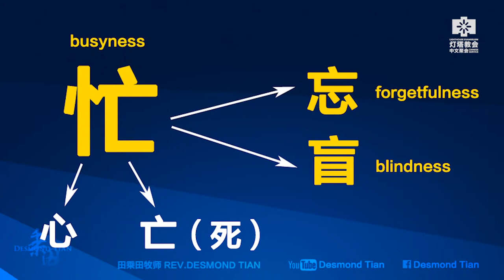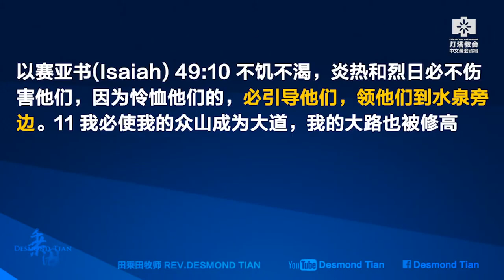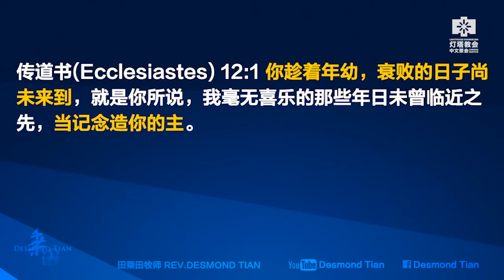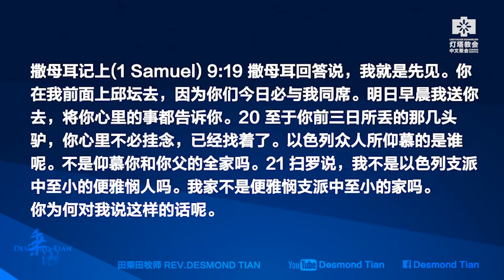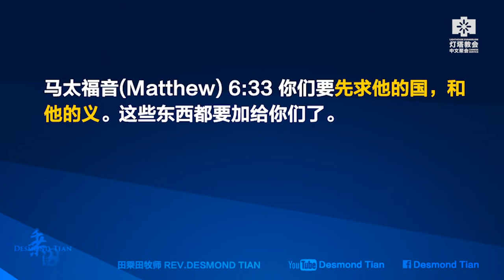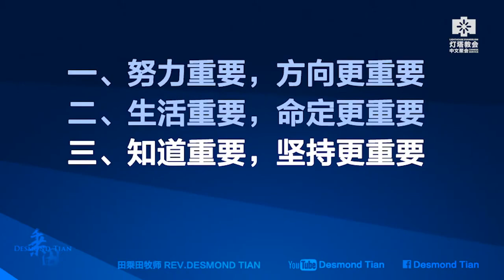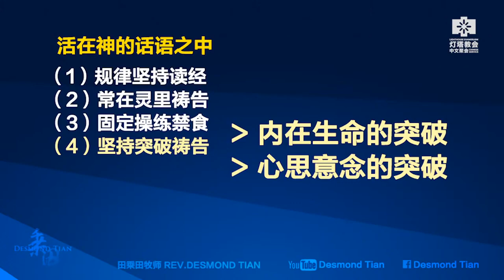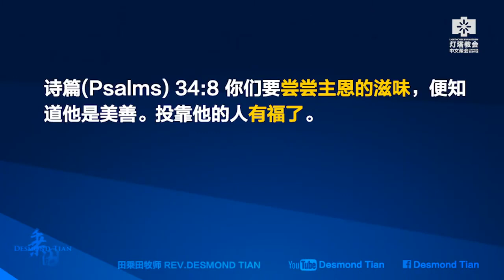找到正确的人生方向 How To Find The Right Direction In Life | 田乘田牧师 Pastor Desmond Tian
找到正确的人生方向 How To Find The Right Direction In Life

人生的命定、方向和道路是最重要的。不仅要知道自己的命定、方向和道路还要知道正确的方向。求神带领我们找到我们人生的方向，让我们能活出有神命定和祝福的人生。